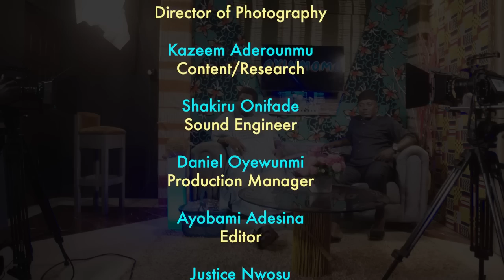HOW MY HUSBAND BEAT ME ON STAGE TO BECOME GREAT.....MADAM SAJE UNVEILS HUBBY OF MANY YEARS